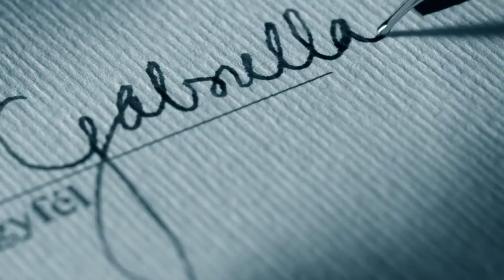MKB - image commercial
MKB reklám, Rendező: Köves Krisztián Károly, Operatőr: Dobóczi Balázs, Zene: Rakonczai Viktor